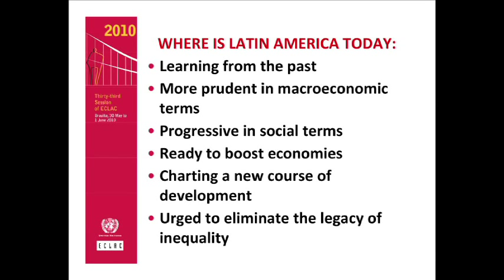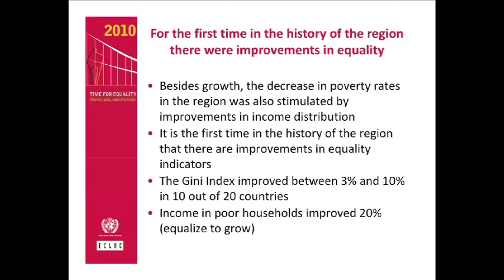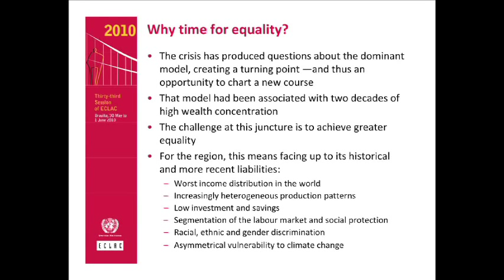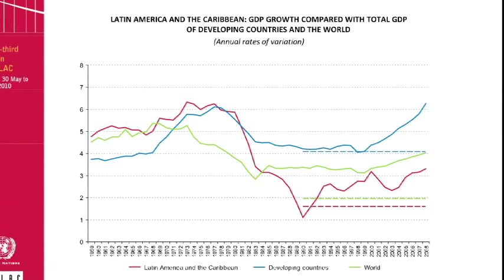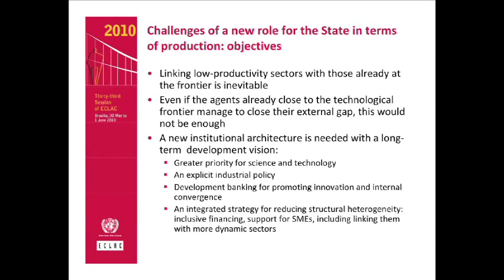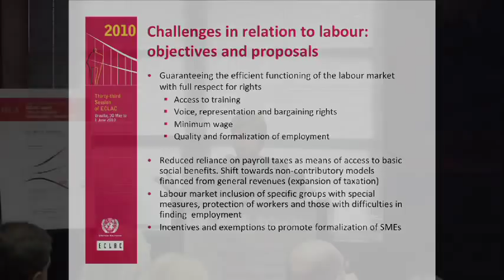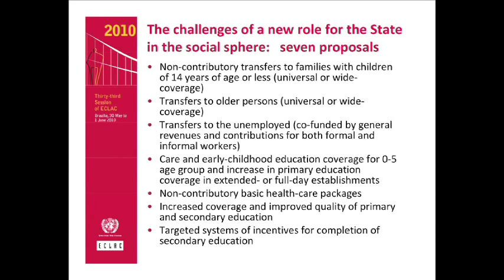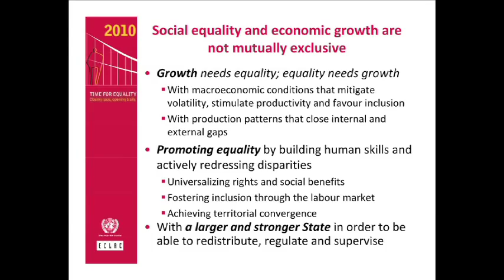Time for Equality: Lecture by Dr. Alicia Barcena | The New School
Time for Equality: Closing gaps, opening trails

The Observatory on Latin America invites you to a public lecture by Dr. Alicia Bárcena, Executive Director
of the United Nations Economic Commission for Latin America and the Caribbean (ECLAC). The lecture focuses on  the ECLAC Report 2010:Time for Equality: Closing gaps, opening trails. Introductory remarks will be made by President-Designate of The New School, David Van Zandt.

This event will stress the lessons from dealing with the economic global crisis in Latin America. Such lessons rightly apply to rich countries as well, since Latin American economies are growing at about 5-6% this year while the United States and Europe are at much lower levels. Latin American unemployment rates have largely remained below 10% while they have been much higher in the United States and Europe, reaching as high as 20.5% in Spain.

Dr. Bárcena's remarks will be followed by comments by Professor Giovanni Andrea Cornia of the University of Florence and Martin Sandbu of the Editorial Board of The Financial Times.

* Location: Orozco Room 4:00 -- 6:00pm, Monday, November 1, 2010 66 West 12th Street, 7th Floor The New School New York